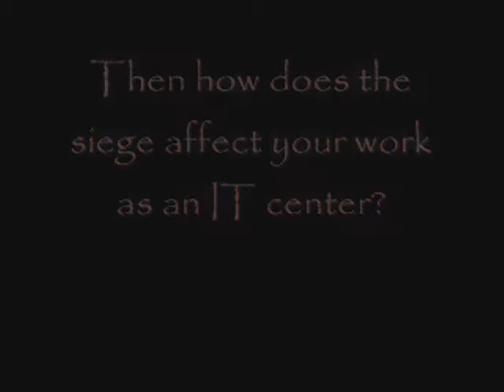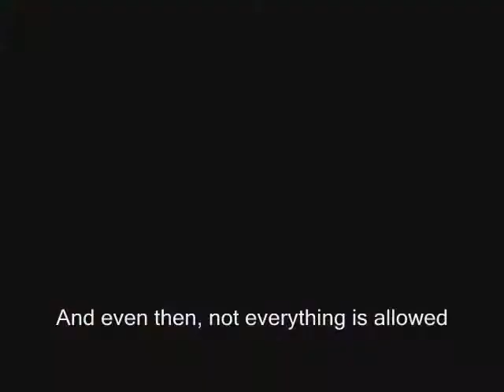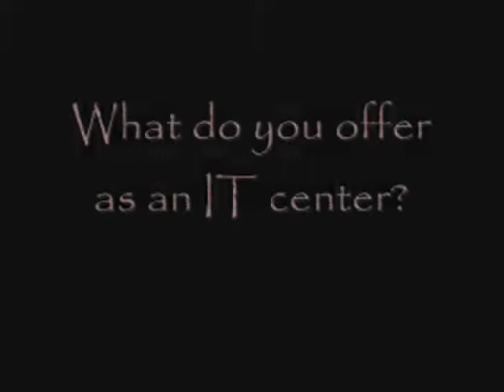Unit One ICT, Gaza. The Effects of the Siege on IT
Think of the IT industry in Gaza. In point of fact, Gaza is as advanced in Information Technology as a place could ever be- not in production due to obvious reasons, but in thought and study, maintenance, software, programming, and networking. Had Gazans been 'permitted', and I say the word not lightly at all, a better physical connection with the outside world, investments in this field can do so much. There are innumerable IT centers in Gaza concerned for the most part with advanced IT training, local and web networking, and web-design, i.e. things which the siege cannot solidly have a much negative effect on. Yet, power cuts still make even these locally handled matters fairly difficult. Border closures and the obstruction of trade led Palestinians in Gaza to turn to insecure means to bring into the strip as much of advanced technology as possible- a marked example is the tunnels- and also hindered, and blocked if you may, any viable advancement in production in this field. This suffocating strategy forces some IT experts in Gaza to get the hell out to be able to invest in themselves.

Gaza holds an EXPOTECH every year- it is not an EXPOTECH as you would think it should be, but hey at least Gaza tries with all its capacities and capabilities (for the Expotech of 2010 vid